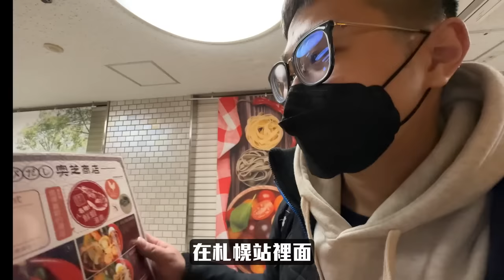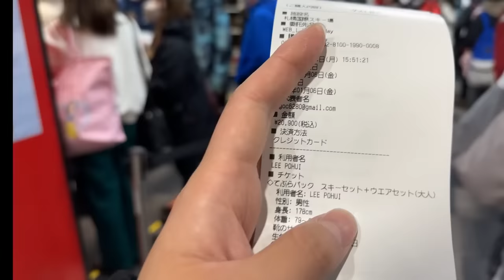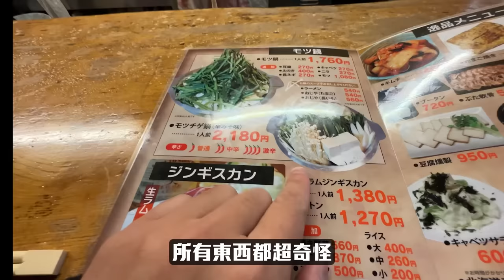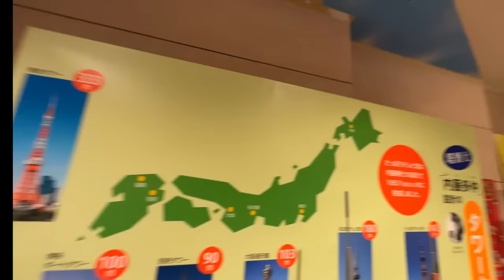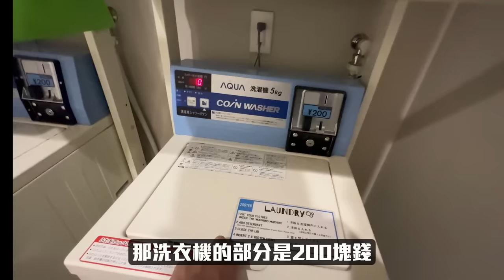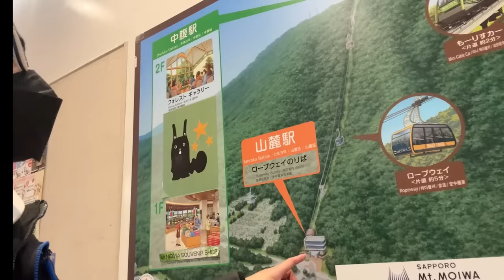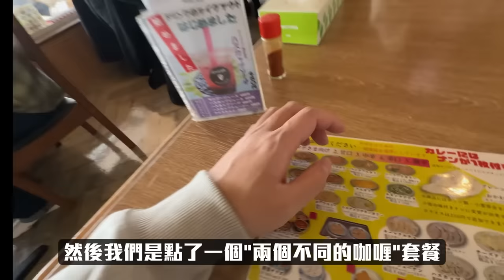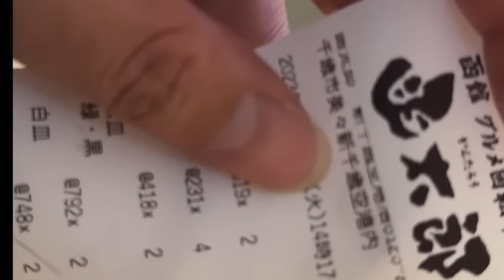自由行有比跟團好嗎?!｜6天5夜只花25000元，帝王蟹、滑雪、泡溫泉一次玩個夠!!!!｜北海道札幌自由行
北海道自由行來辣!!!
到底自由行跟跟團差在哪裡呢，自由行有這麼讚嗎?!